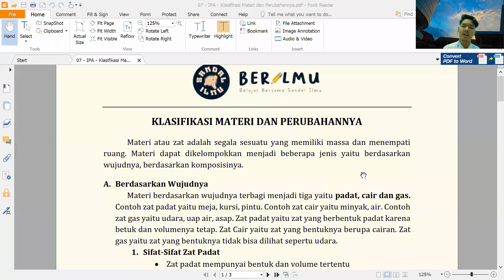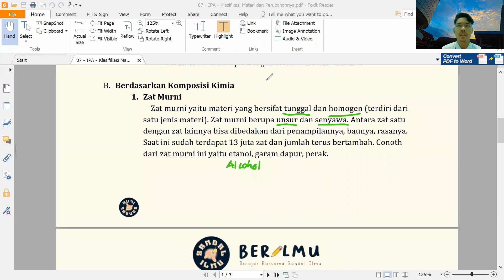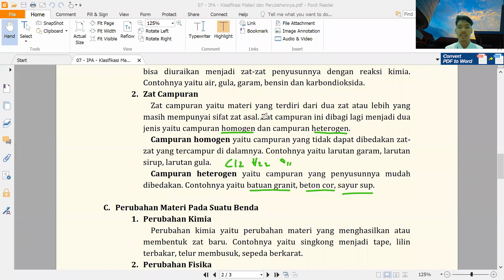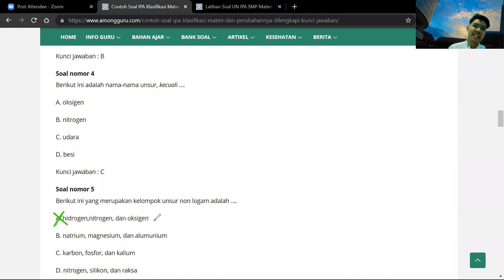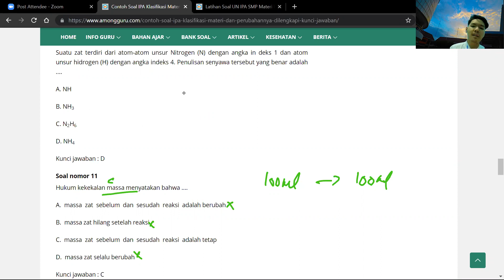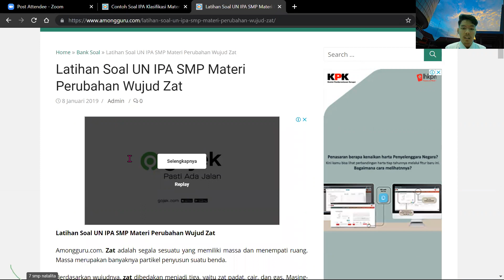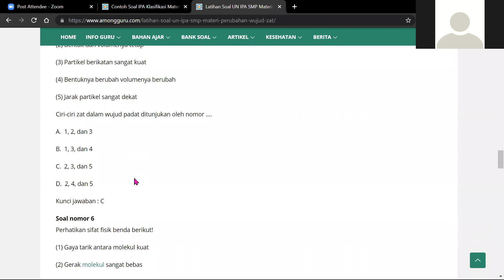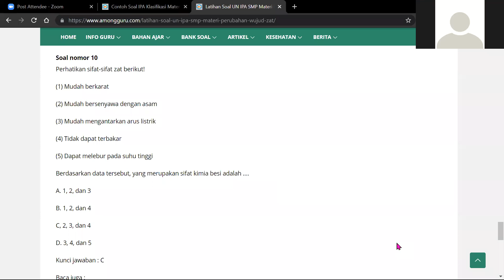Belajar Bersama Sandal Ilmu : Latihan Soal Klasifikasi Materi & Perubahannya | Kelas 7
Nah, video berikut merupakan hasil pembelajaran "BERILMU : Belajar Bersama Sandal Ilmu" di tanggal 24 Agustus 2021 dengan materi Latihan Soal Klasifikasi Materi & Perubahannya untuk kelas 7 SMP nih! 😆✏️